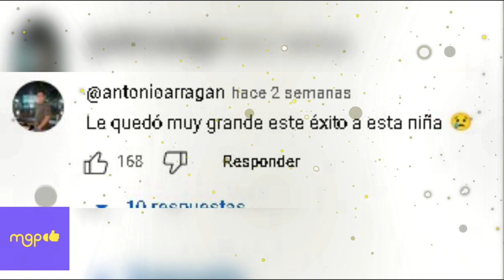Hijos de Rocío Durcal rechazan versión de Angela Aguilar con la gata bajo la lluvia.